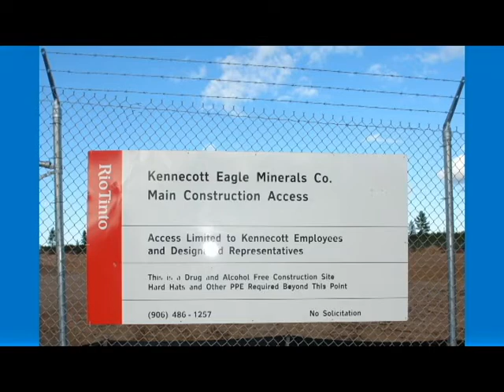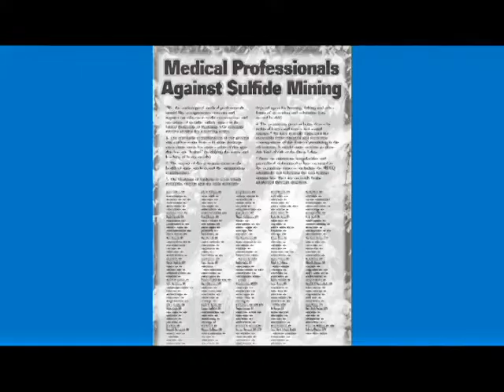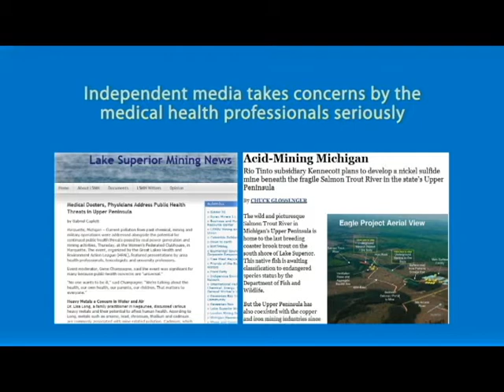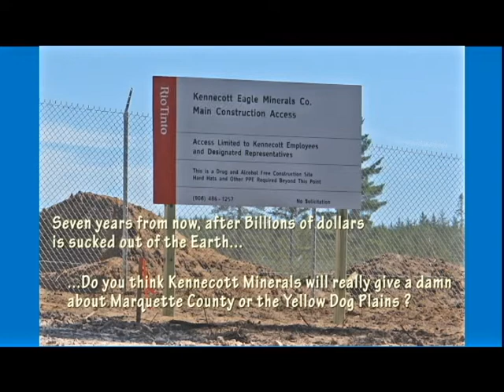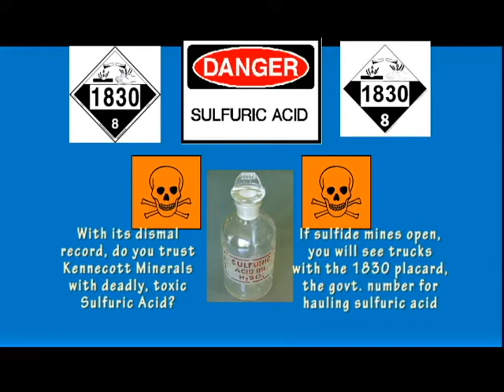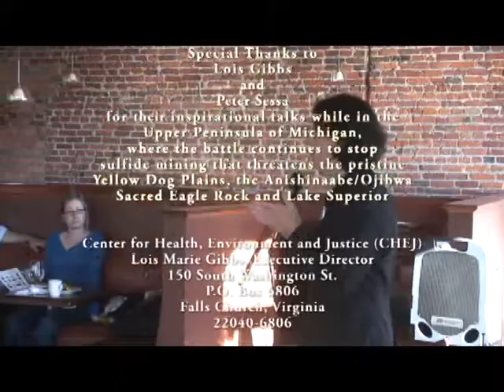2011 Showdown on the Yellow Dog Plains Part 2: Putting Mich. Lawmakers, Kennecott, Media on notice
Opponents of sulfide "acid" mining in Michigan's Upper Peninsula held strategy meetings in mid-February to galvanize their single ideal:
There is no place for destructive sulfide mining on the Yellow Dog Plains or anywhere in the Great Lakes.

Opponents of Kennecott Minerals and their subsidiaries have teamed with a legend in the battle against those committing environmental crimes.

Environmental warrior Lois Gibbs was dubbed the "Mother of the Superfund" after she successfully battled chemical companies in the infamous Love Canal saga.

Save the Wild U.P.  and other sulfide mining opponents met with Boston attorney Peter B. Sessa, who represents the nonprofit Gibbs founded and is executive director: The Center for Health, Environment and Justice (CHEJ) in Falls Church, Virginia.

In February 2011, Boston attorney Peter Sessa, representing an environmental nonprofit founded by Lois Gibbs, helped sulfide mining opponents galvanize their battle plans

Groups opposed to the mine will unseat and defeat all elected officials who support the mine.

No Democrat or Republican will be spared as groups seek to expose criminal activities involving Kennecott, its lobbyists and Michigan's greedy elected officials.

Gibbs believes the pristine beauty of northern Michigan is worth saving and said the numerous sulfide mines planned will leave huge areas of the U.P. a moonscape.

The Anishinaabe nation is sickened that Kennecott Eagle Minerals is planning to dynamite through sacred Eagle Rock in the spring of 2011 -- the desecration of a sacred religious, spiritual and ceremonial site for the Ojibwa.

Ojibwa singer Bobby Bullett says placing the entrance of the sulfide mine in Eagle Rock shows a sickness of mind in humans and international corporations have reached.

In fact, all of mines opened by Kennecott Minerals have turned into environmental disasters -- and the company has been accused of murder and human rights violations.

Many Ojibwa believe that the desecration of Eagle Rock will lead to death and disaster for all those who enter the mine - that opponents hope to halt in its tracks through ongoing litigation and new tactics that will be unveiled in 2011.

Dr. David Sainsbury outlined many safety concerns about the Kennecott Eagle Minerals sulfide mine

Thanks to the Chicago-area band "Dragon Fire Parade" for use of the song "Am I The Only One Alive""

Some photos in this video were taken/provided by:

Wikipedia

Brian Charles Watson

International Bird Rescue Research Center

Gobierno de Chile

Desierto Atacama

Center for Health, Environment and Justice (CHEJ)
Falls Church, VA
Lois Marie Gibbs, Executive Director

In Feb. 2011, Boston attorney Peter Sessa helped sulfide mining opponents galvanize their battle plans.
Sessa is a CHEJ board member

Save the Wild U.P.
413 N. Third St.
Marquette, MI
49855

Kristi A. Mills, Director

Yellow Dog Watershed Preserve
Big Bay, MI
49808

Cynthia Pryor, Sulfide Mining Campaign Director

Wendy Johnson, Preserve Coordinator

Chauncey "River Walker" Moran, Yellow Dog RiverKeeper

Concerned Citizens of Big Bay
Big Bay, MI
49808

F. Michelle Halley, National Wildlife Federation attorney
Marquette, MI

Rev. Jon Magnuson

Greg Peterson
Nonprofit Cedar Tree Institute, volunteer media advisor

Thanks to Laura Farwell, working quietly behind the scenes